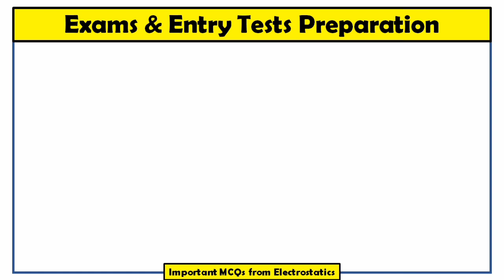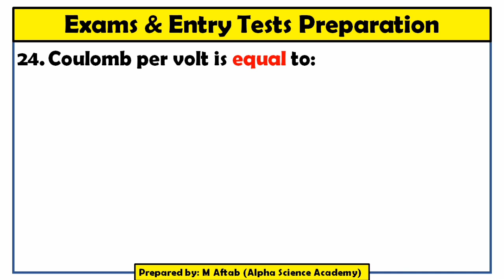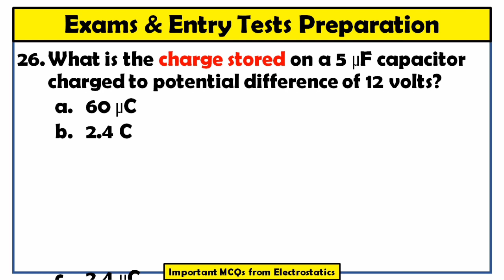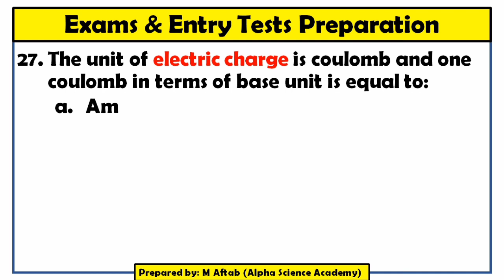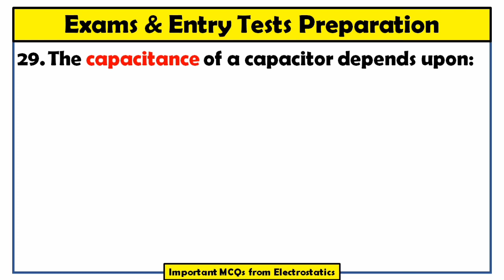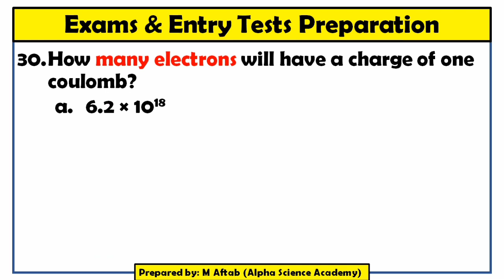Top 50 MCQs of Electrostatics with Solutions (Part 3)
This is our third video of our newly launched season 1 of “Entry Tests and Exams Preparations”. We have planned it to complete in 50 videos. Each video of this season will constitute 10 MCQs with solution and discussion. In upcoming seasons, we shall work on short questions and then the numerical problems of physics and later on, this will be done on same parameters for other subjects like English, Biology and Chemistry. We need your prayers, feedback and suggestions. We shall be looking forward for the better ideas and comments from your side.